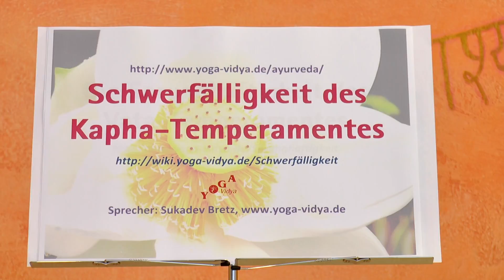Schwerfälligkeit des Kapha-Temperamentes - Praktischer Vortrag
Schwierigkeiten helfen dir zu wachsen. Das sag Sukadev in seinen Vorträgen immer wieder. Wir wachsen durch Herausforderungen. Wir wachsen durch Schwierigkeiten. Wie du Schwierigkeiten willkommen heißen kannst, und geschickt durch spirituelle Überlegungen und spirituelle Einsichten mit Schwierigkeiten besser umgehen kannst, dazu gibt dir Sukadev einige Anregungen. Dieses Video über Schwierigkeit ist Teil des Yoga Vidya Multimedia-Lexikons der Persönlichkeitsmerkmale, Tugenden und Schattenseiten Yoga Psychologie ist ein spannendes Thema. Hier geht es um Persönlichkeitsentwicklung, besseren Umgang mit sich selbst und anderen - und Ausrichtung des Denkens, Fühlens und Handelns auf die Höchste Wirklichkeit. Daher gibt es hier im Yoga Psychologie-Podcast ein breites Spektrum von Themen, Anregungen und Denkanstößen. Fasziniert dich dieses Thema? Dann schaue dir doch die Informationen an Mehr zum Thema Schwierigkeit findest du natürlich auf den Yoga Vidya Seiten, insbesondere Dies ist ein Video von und mit Sukadev Bretz.